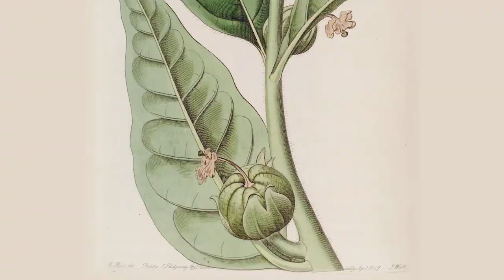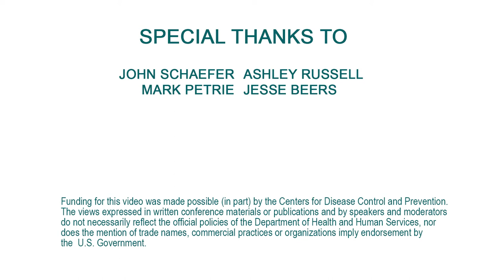The Confederated Tribes of Coos, Lower Umpqua & Siuslaw: Saving Traditional Tobacco from Extinction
The indigenous people of the South Central coast of Oregon – the Coos, Lower Umpqua and Siuslaw Tribes – grew tobacco for use in ceremonies and gifting for thousands of years. But during the era of colonization and forced removal from tribal homelands, the particular coastal variety of tobacco that was common to these Tribes was lost. Today, these three Tribes make up the Confederated Tribes of Coos, Lower Umpqua and Siuslaw Indians (CTCLUSI). While they have retained their strong cultural identity, the traditional tobacco plant was assumed by many to be extinct. However, for one determined tribal biologist, finding the plant became a passion that led him on a decade-long search.  After many dead ends and false leads, he discovered a few remaining seeds lying dormant in a seed bank, thousands of miles away from the Coos River where it was last cultivated over 150 years ago.

The Tribe celebrated the homecoming of their traditional tobacco plant and, with it, the restoration of an important part of their culture. Now this sacred plant is being used to connect CTCLUSI youth with their history, and teach the difference between traditional and commercial tobacco. Passing on these stories and perpetuating traditional tobacco use reminds the youth to "keep tobacco sacred." CTCLUSI youth demonstrate their commitment to honor the important cultural role of tobacco in their Tribe by signing a pledge to be commercial-tobacco free. This policy, developed jointly by the Tribe's cultural and public health leaders, is an example of how Northwest Tribes are creating unique tobacco control policies that embrace tribal culture and improve the health of their communities for generations to come.